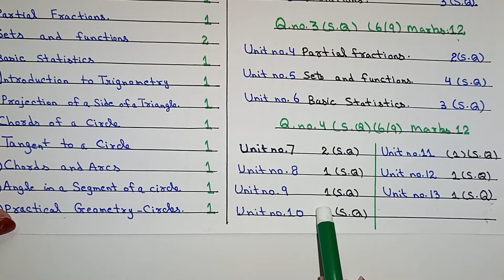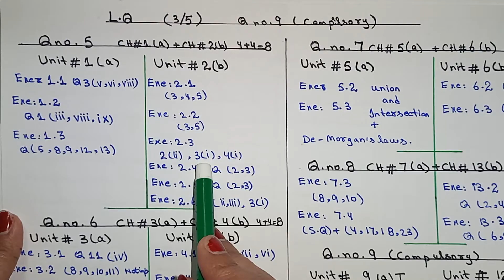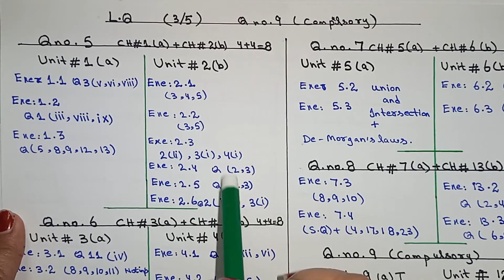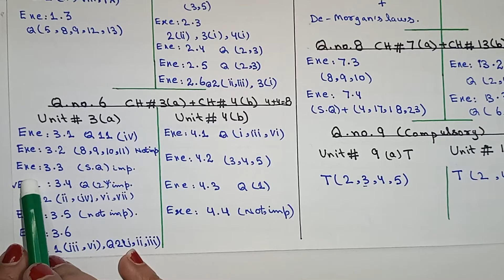10th Class Math Pairing Scheme 2024 for All Punjab Boards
al karam academy

10th Class Math Pairing Scheme 2024 for All Punjab Boards